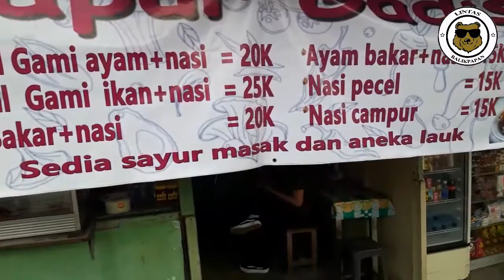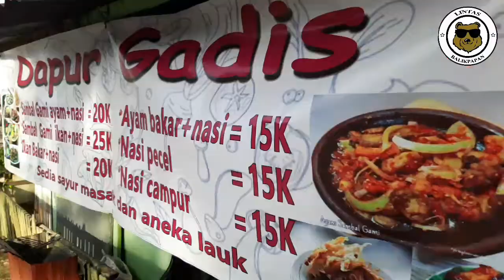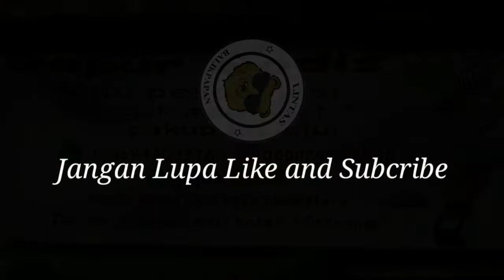UHUUYY... ANEKA GAMI DI DAPUR GADIS BALIKPAPAN, SALFOK YANG JUAL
Niatnya mau cobain makan kuliner gami di Dapur Gadis Balikpapan, pas nyampe malah nggak fokus sama yang jual 😁. Ada tiga orang cewek dewasa berumur sekira 20 an tahun buka warung sendiri yang bikin mimin salfok.

Eits, tapi kita nggak bahas itu dulu deh, bahas kuliner olahan mereka sendiri yakni Gami. Nah yang belum tahu Gami, itu sejenis sambal ya terus ada lauknya gitu dimasak bersama. Ah pokoknya gitu lah, nanti cobain aja sendiri. Kalau soal rasa bisa request, tadi mimin cobain yang sedang, unncchhh joosss memang.

Murah aja po, Rp 20 ribu sudah lengkap sama nasi kamu makan. Langsung aja order, bisa lewat GoFood bisa langsung datang juga. Lokasinya di Gunung Steling nggak jauh dari jalan masuk dari Jalan Besar. Atau hubungi langsung mba nya ya di IG nya @dapurgadisbppn